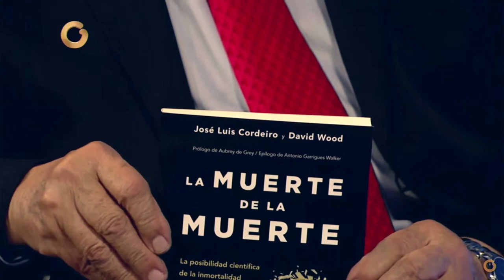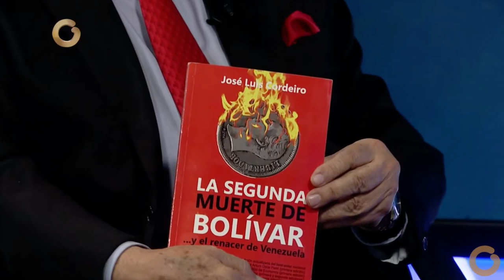JoseLuisCordeiro con Jose Pineda en Globovision Caracas Feb 2024